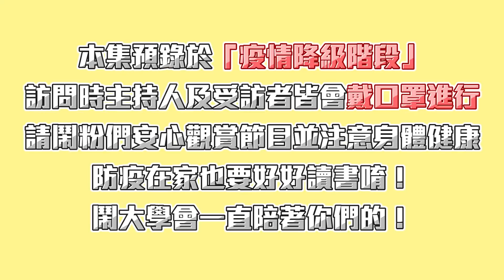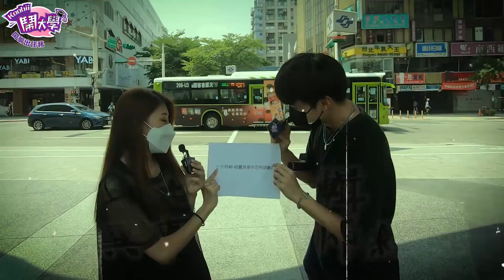大學生毛骨悚然的撞鬼經驗！出車禍差點被抓交替？！學校宿舍超毛睡一覺多一個新室友？！騎車後照鏡驚見大法師？Host. @laliao517 、@Tenn時恩 ｜【鬧編出任務# 113】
乾爹在此 快來支持一下吧！拜偷拜偷👉🏻

大學生毛骨悚然的撞鬼經驗！出車禍差點被抓交替？！學校宿舍超毛睡一覺多一個新室友？！騎車後照鏡驚見大法師？ ｜【鬧編出任務# 113】｜

大學生的恐怖經驗談👻
農曆七月即將進入尾聲了
大家有沒有親身撞鬼的體驗
讓人聽人會直冒冷汗的呢？！
出車禍被附身還差點被抓交替？！
睡覺不能露腳睡 會被鬼抓走？
搭電梯被送到別的樓層 還硬要走出去看？！
大家快在底下跟我們分享你遇過的超恐怖經驗吧！

0:00 精華精華！
1:30 遭好兄弟報復？！
2:05 搭電梯竟搭到.
3:32 假日宿舍竟多一個室友
5:37 車禍經歷生死一瞬間
6:18 睡覺露腳睡 會被鬼抓走？
6:48 竟被附身抓交替. ？
8:55 床角的旁邊竟有...
10:28 古今穿越劇（？
12:45 結尾拉～